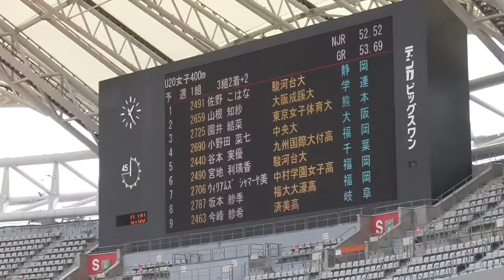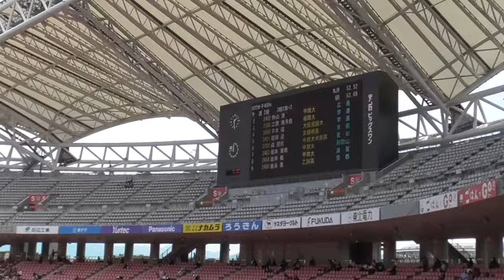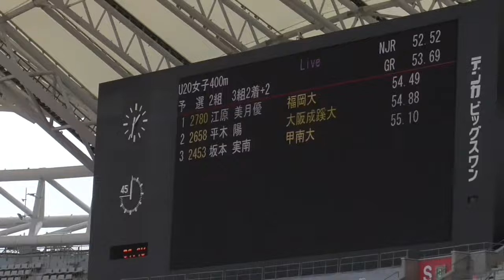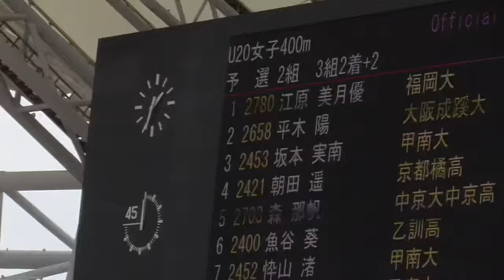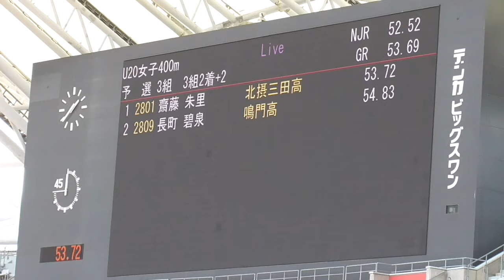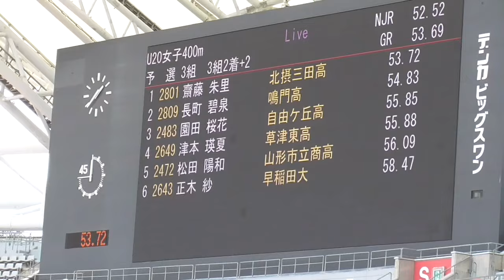PB選手多数!!予選 U20女子400m 日本選手権陸上2024